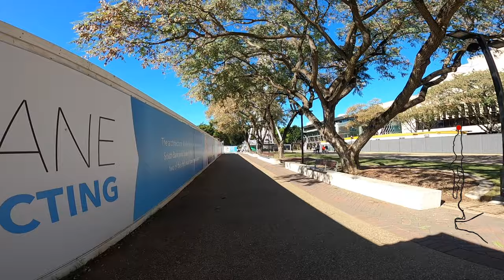Virtual Walk South Bank Brisbane 40 minutes | No Music | Treadmill Pack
Virtual Walk South Bank Parklands Brisbane Australia for 40 minutes.
Scenic views, an abundance of eateries, iconic landmarks and tranquil spaces – whether you’re looking to fill an entire weekend or just a couple of hours, Brisbane’s favourite precinct has got you covered. Let’s check it out!

Let's commence near the Queensland Maritime Museum on the banks of the Brisbane River and head north into south Bank Parklands stimulating our visual and auditory senses.  This brisk walking pace will have us passing the Clem Jones Promenade, ‘Brisbane Sign’, Brisbane Wheel,  Queensland Performing Arts Centre, Queensland Symphony Orchestra the Bougainvillea-draped Arbour, three aquatic areas, Little Stanley Street, and Goodwill Bridge.

Chapters
00:00 Introduction
0:23 Commence Running
9:59 Clem Jones Promenade
20:03 Stanley Street Plaza
24:06 Streets Beach
32:32 Goodwill Bridge
40:27 Outro

Please hit the ‘thumbs up’ if you enjoyed the video so the channel is easier for like-minded enthusiasts to locate.  Hit the link to head across to the channel.

Join us on your treadmill, stationary bicycle, stair climber, elliptical rider or even during your home fitness circuit.

I run to these videos on my treadmill in my garage, that is why I make them. I’ve been a runner for over forty years. I’m carrying a few injuries but I’m still going! If I don’t like the quality or I can’t run to the video I don’t post it!

Closed captions (CC)
The closed captions translations have been completed by Youtube translation; I apologise if there are any errors.

Video Quality: Filmed in 2.7K
SD Card:       SanDisk Extreme Pro 64gb MicroSD Micro SD SDXC. Class 10 V30 4K